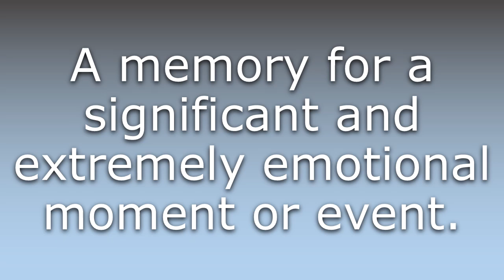What does Flashbulb memory mean?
What does Flashbulb memory mean in English? Learn the meaning of the word Flashbulb memory! How to Pronounce Flashbulb memory. Expand your vocabulary, learn words.